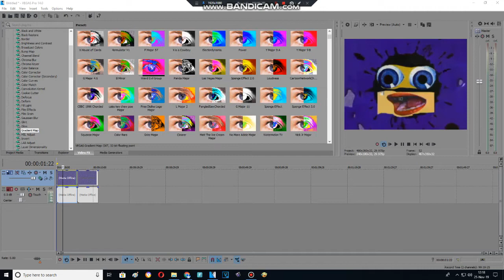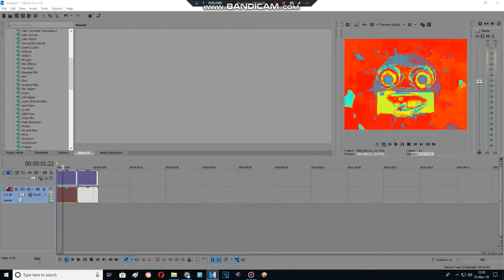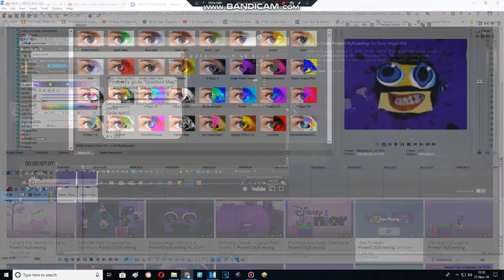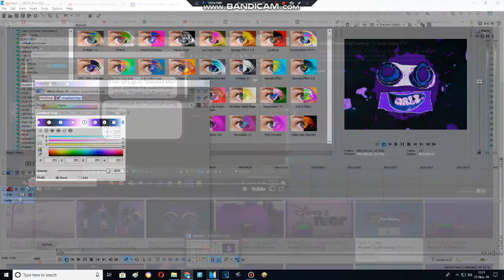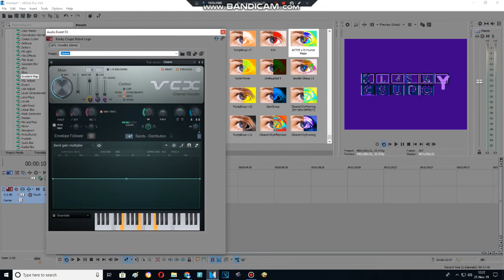My New Effect Making Calendar Day 19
ClearerCityAfternoon And ClearerCityEvening (MY NEW EFFECT)